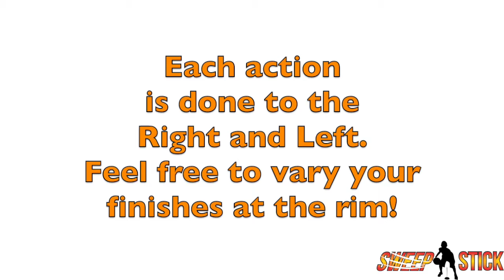Gardow Drill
The Gardow Drill was inspired by Eric Gardow of BE Basketball in Qatar. It combines the Sweep Stick with multiple types of shots and finishes. All low. All explosive. All aggressive.